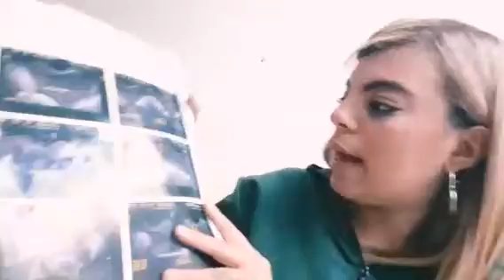Quero um bebê/ Fui no ginecológista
Olá meus amores tudo bem com vocês. Espero muito que sim, no vídeo de hoje eu fui no ginecologista como vocês viram  no título a gente tá tentando ter um bebê em nome de Jesus até o final do ano a gente vai conseguir então se você gostou desse vídeo e já deixa o seu like e comenta compartilha e é isso um beijo e até o próximo vídeo tchau